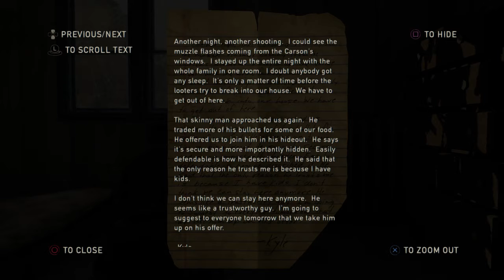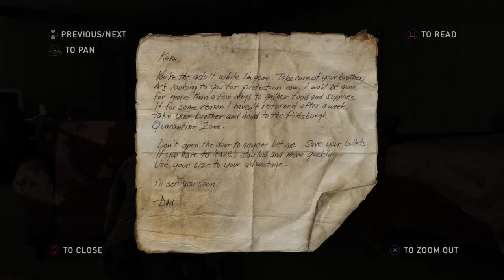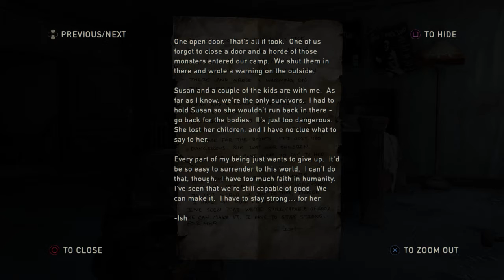The Last of Us Remastered-we're out of the sewers-gameplay part 13-No commentary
I thought I remove the intro let me know what you think should I keep it on for gameplay videos? other note as always hope you enjoy the video if you did hit that like and comment you don't have to but feel free to do so. like and comment below if you want me to continue these videos.